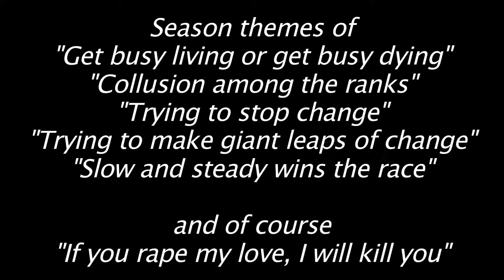DOWNTON ABBEY SEASON 4 EP1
See the best of Downton Abbey Season 4 -

See the best of Downton Abbey - Reviews of every episode